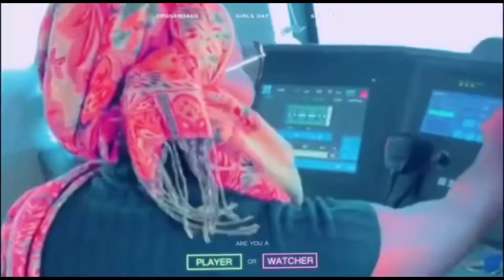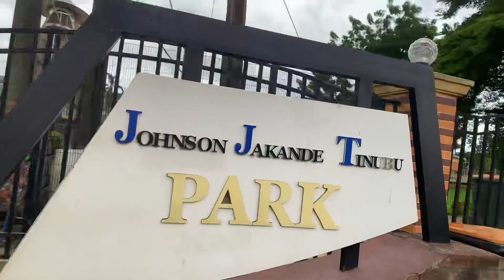one of the best park in Lagos state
One of the best park in Lagos state/ a day in our lives…. My family, My pride. So I searched for this location online and it turns out it’s really as seen online, free entrance, affordable meals, you can cook and take in as its also allowed. Perfect for a reunion and hang outs. Thank me later, you’re welcome 😁